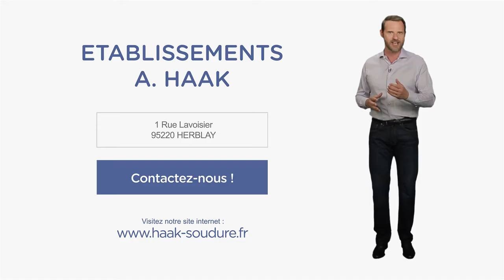Chaudrinnerie, soudure dans le Val d'Oise : ETABLISSEMENTS A. HAAK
Bonjour et bienvenue sur le site internet des établissements Haak.
Installés à Herblay dans le Val d'Oise, nous sommes les spécialistes de tous les travaux de soudure et de chaudronnerie et nous intervenons dans un rayon de 200 kms.

Nous produisons tout type de pièces mécano-soudées, du prototype à la petite série. Nous travaillons et mettons en forme tous les types de métaux, de l'acier à l'aluminium, en passant par l'inox, le cuivre etc...

Nous disposons d'un parc machine de pointe régulièrement renouvelé et entretenu, ce qui nous permet d'effectuer tous types d'usinage dans notre atelier (mécanique générale, découpe, tournage, fraisage, pliage, soudage) pour un gain de temps considérable.

Quels que soient vos besoins, notre personnel qualifié et expérimenté saura vous conseiller et vous orienter vers les meilleures solutions. Nous sommes partenaires de grandes enseignes et de nombreux clients nous font déjà confiance.

Vous trouverez sur notre site toutes nos infos et références ainsi que quelques aperçus de nos réalisations. N'hésitez pas à nous contacter, notre équipe est à votre écoute et répondra à toutes vos questions. A bientôt.